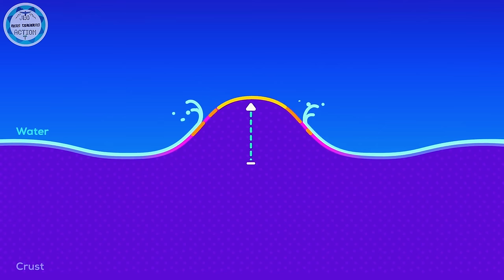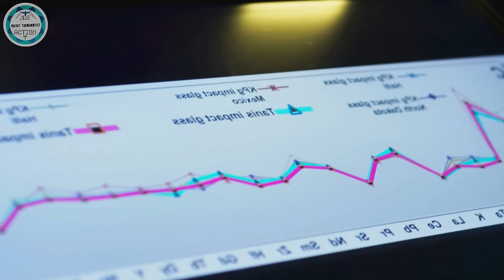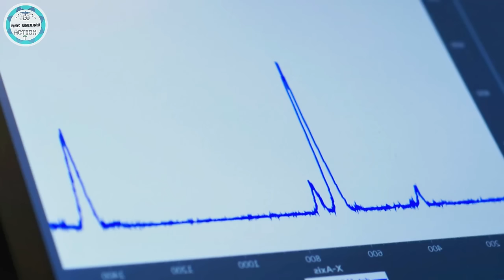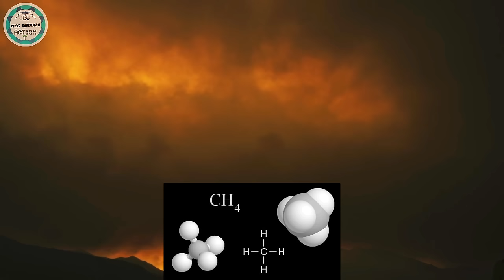ماذا حدث للأرض بعد سقوط الكويكب الذي قتل الديناصورات؟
انقراض الديناصورات " القصة الكاملة "

الكويكب الذي قتل الديناصورات: الأصل المحتمل وما
 نعرفه عن صخرة الفضاء الشهيرة,
قبل ستة وستين مليون سنة، اصطدم كويكب بحجم الجبل بالأرض قبالة ساحل شبه جزيرة يوكاتان المكسيكية، مما أدى إلى هلاك الديناصورات وأدى إلى انقراضها.

على الأرض ، على الأقل ، ربما تم القضاء على الكثير من الحياة الطباشيرية في غضون ساعات. نبض الحرارة وآثاره اللاحقة وحدها أعادت بشدة تنوع الحياة. لكن تبين أن الوضع أكثر خطورة.

في هذا الفيديو سنناقش:

 ١-اليوم الذي قتل الديناصورات
٢- ماذا حدث بعد الاصطدام
٣-كيف تعافت الأرض
٤-هل هناك أدلة علمية

مشاهدة ممتعة❤️